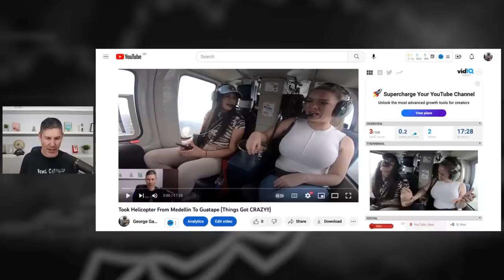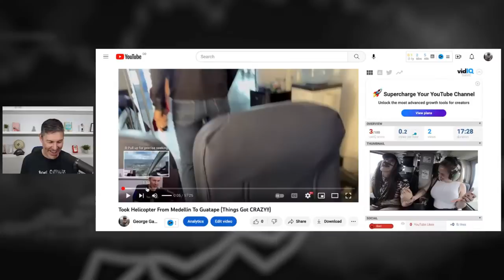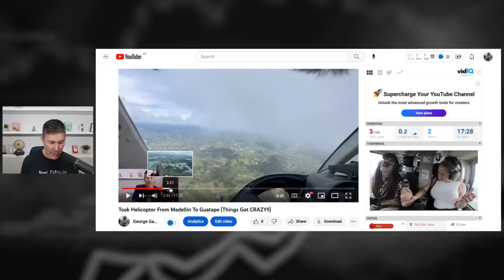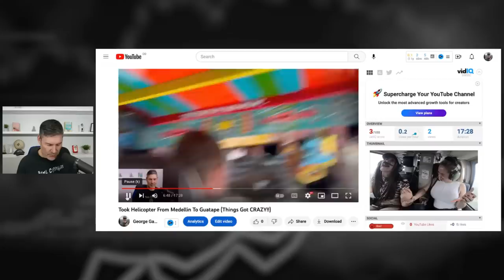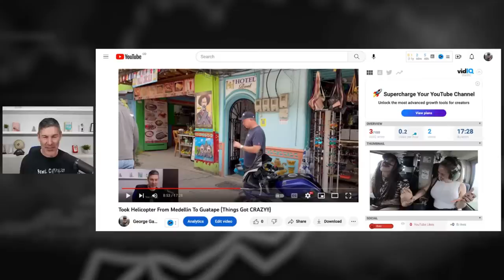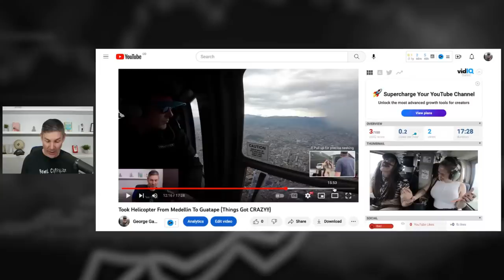I'm No Longer Going To Keep This Part Of My Life Secret...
✅Get your tickets for Rebel Capitalist Live!! Speakers include Peter Schiff, Mike Maloney, Lyn Alden and many more.